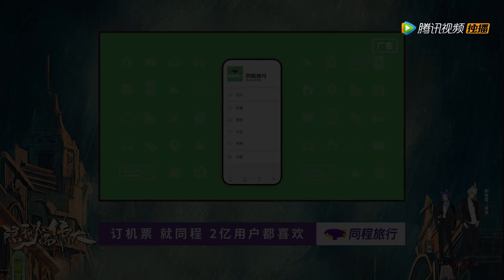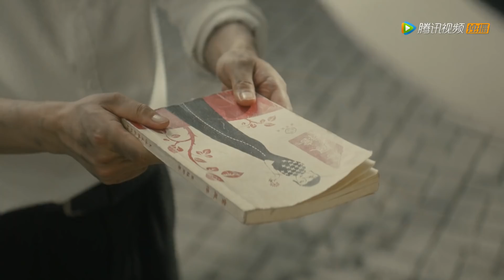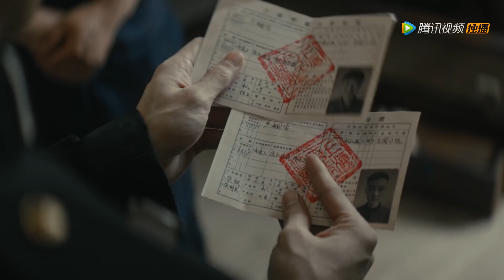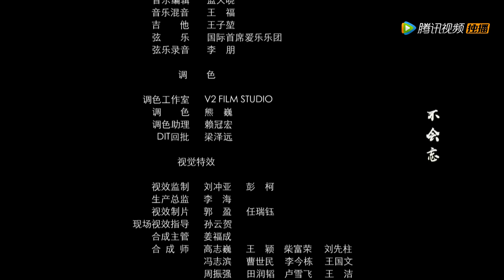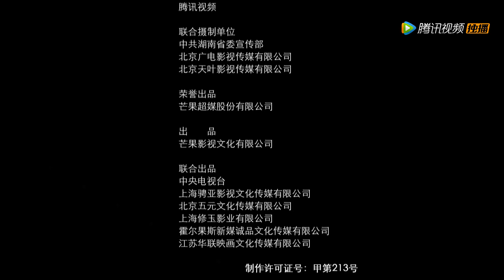【谍战】《隐秘而伟大 Fearless Whispers》第05集——顾耀东对沈青禾起疑心 沈青禾执行任务险暴露 （李易峰、金晨、王泷正、牛骏峰 领衔主演）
【剧情介绍】抗战胜利，在上海弄堂长大的法学院高材生顾耀东大学毕业后，怀揣着“匡扶正义，保护百姓”的理想，如愿以偿地成为了一名警察。然而，初入职场的顾耀东不仅遭遇了警局同僚的排挤打压，还被卷入进了共产党地下情报网和国民党警察的激烈博弈中。乱世乱局之下，顾耀东亦不得不在正义与非正义的对峙中做出忠于自己信仰的选择。最终，在以夏继成与沈青禾为中坚力量的中共上海地下党警委的帮助和培养下，在革命的征程中在成全自己的理想的同时也收获了宝贵的爱情。
集数：51集
演职人员：李易峰、金晨、王泷正、牛骏峰、施诗、王小毅、李强